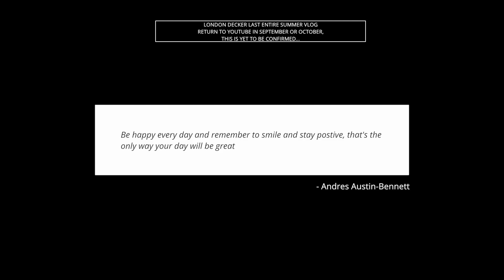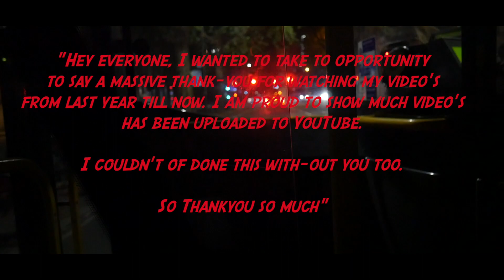I'm Taking A Break On YouTube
I present you my last vlog video for this Summer Season 2019. I will be back with thousands and exciting Bus and transport vlog coming soon to London Decker YouTube Channel.

Feel free to continue to drop a message, on any social links as listed below and also to watch other UK Bus Drivers vlogs too (links below too)

Ladies and Gentleman I wish you all to have a fabulous summer and I see you soon later part of 2019.

September or October date is yet to be confirmed soon.

Bye for now x

Thank-you for watching today's vlog on You-Tube, I hope you have enjoyed it

**If you have any questions relating to my vlogs please continue to add them below in the comments section below (THANK-YOU)**

Want to see more content of London Decker or check London Decker out socially??? then visit LONDON DECKER

**I MUST REMIND EVERYONE, please don't use negative words or any insulting vocabulary on any of London Decker social media site **(PLEASE BE FRIENDLY)**

**TO MAKE an OFFICIAL COMPLAINT, LOST PROPERTY HELP, TRAVEL GUIDANCE, TRAVEL REFUND ON OYSTER, PLEASE GET IN TOUCH WITH TRANSPORT FOR LONDON TO SEEK FURTHER HELP AND ASSISTANCE**

(KEEP LONDON MOVING)